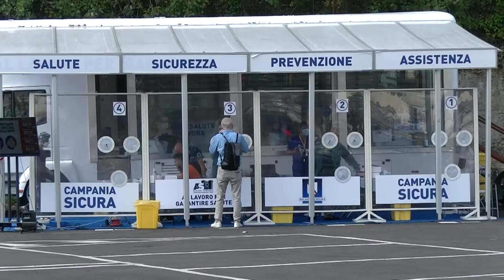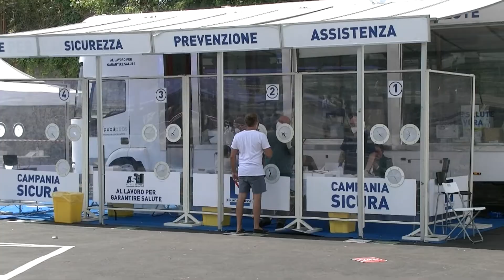Sanità. Asl Napoli 1: Piattaforma Covid in piena attività